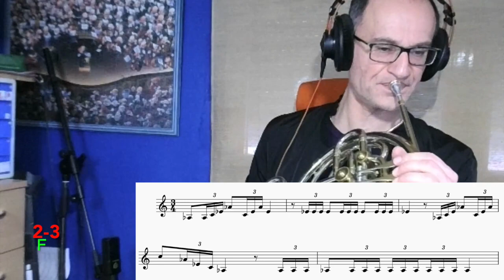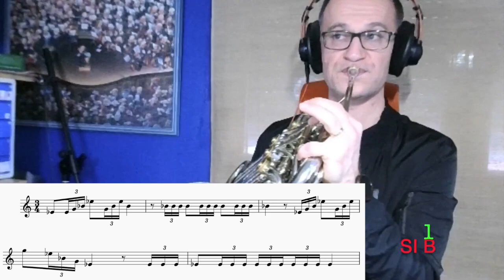French Horn Technique 15. TRIPLE ATTACKS